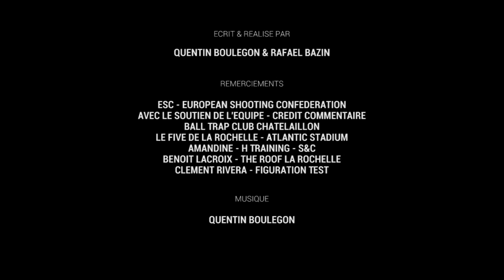Road to Tokyo 2020 🇯🇵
Alors!? Qui est prêt à m’accompagner dans la plus belle des aventures et vivre avec moi mon plus grand rêve?

Un énorme MERCI au merveilleux, talentueux, incroyableee duo formé par Rafaël Bazin & Quentin Boulegon pour cette vidéo.
Les gars, vous êtes aux top! Merci pour le taff que vous avez accompli, c’est énorme!! 🙏🏽🍀

C’est parti .. 6 mois à rouler sans freins💨